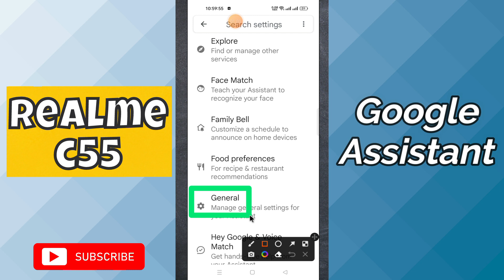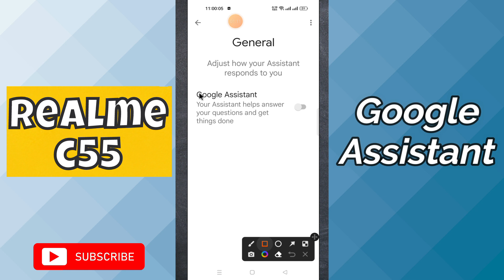Realme C55 Google Assistant Setting| How to Enable Google Assistant in Real me C55